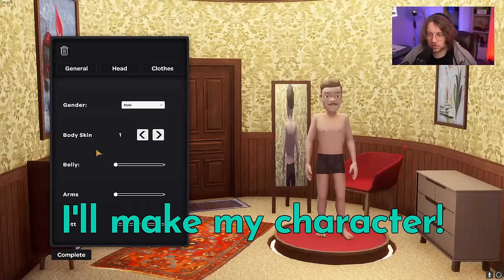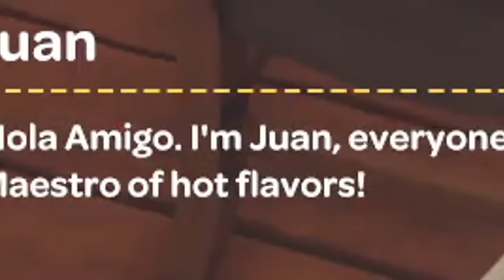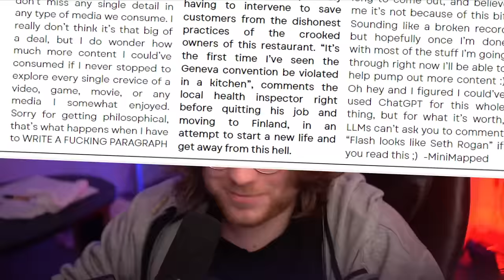The worst Kebab Chefs...